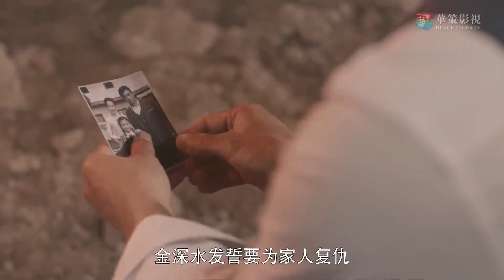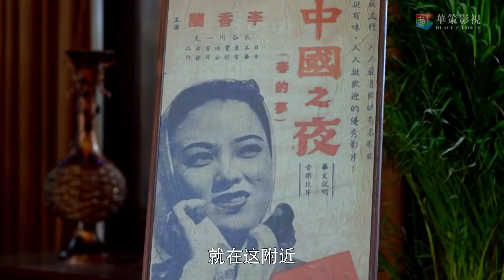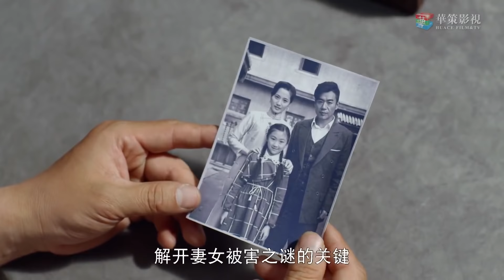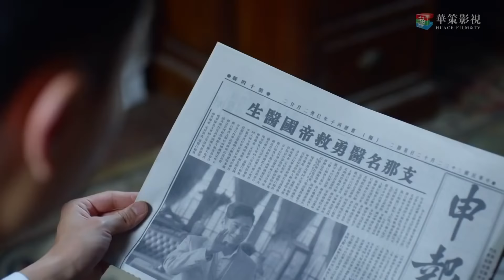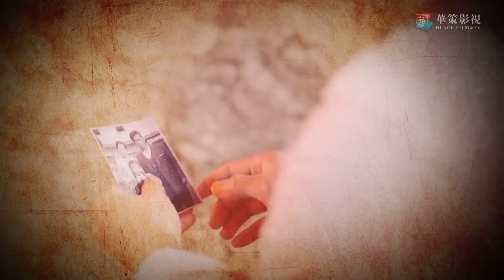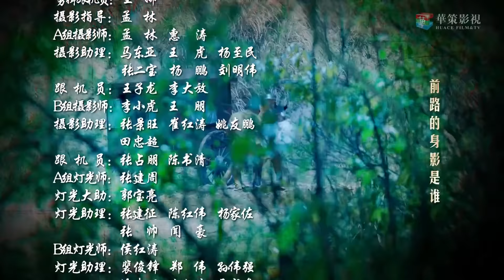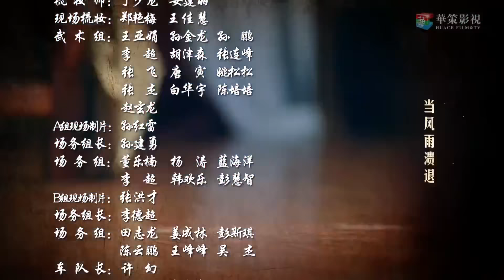【好看谍战剧】《战火佳人》第01集 | 一名高级特工踏上生死战场面对一系列冒险的故事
导演：孙文学
主演：徐佳、薛佳凝、斓曦、李灵
《战火佳人》讲述了1940年，作为反法西斯战争最重要战场之一的中国战场，进入到中日双方相持阶段。为加快对中国的侵略，日军正秘密策划一场骇人听闻的细菌战，为此日军决定加快细菌武器的研究。只身从南京大屠杀逃生的医生金深水，流落到日军设立的“保甲模范区”桃花镇。金深水无意中救了生化专家白大怡，不料却是一系列波谲云诡事件的开端。桃花镇歌舞升平的面纱被逐渐掀开，惨无人道的细菌人体实验、恐怖致命的人脑控制药物实验等一一浮出水面。在党组织的指导下，金深水巧妙地周旋于狡猾如狐的敌人中，几度出生入死。最终，在对日军同样有着国仇家恨的女医生林婴婴以生命为代价的掩护下，金深水联合新四军、游击队，彻底消灭了桃花镇的日军，同时揭露了日军利用人体进行细菌实验的种种罪行。金深水更从一个普通爱国青年成长为一个优秀共产党员。